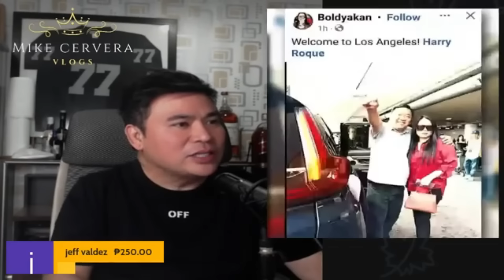FL LIZA, NASALITA NA TUNGK0L KAY MAHAL1KA!